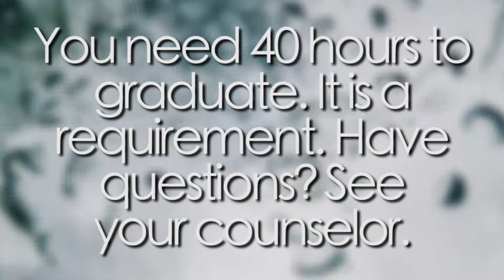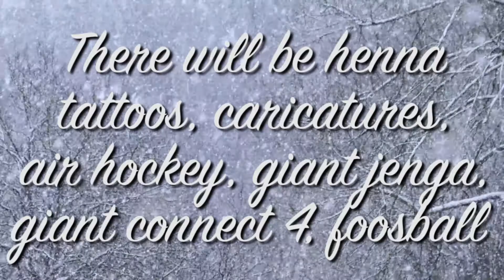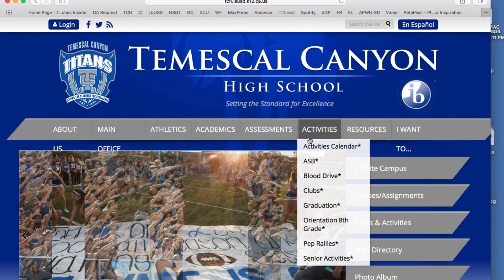1.29.18 - TCHS Daily Announcements